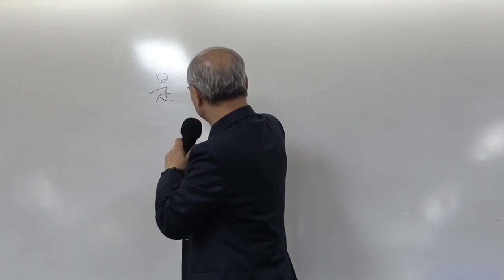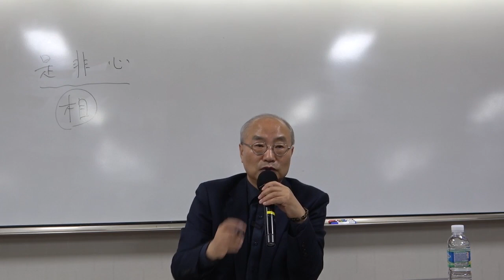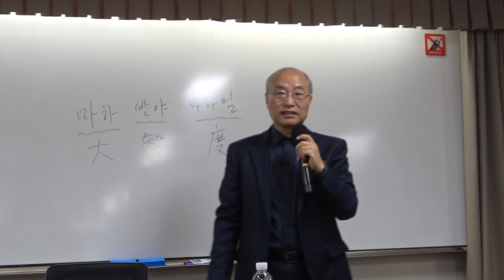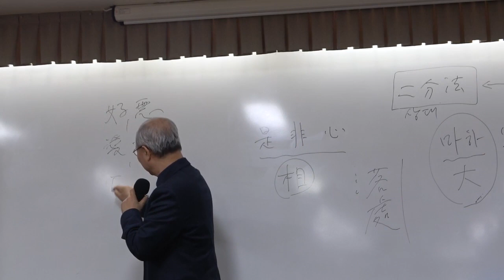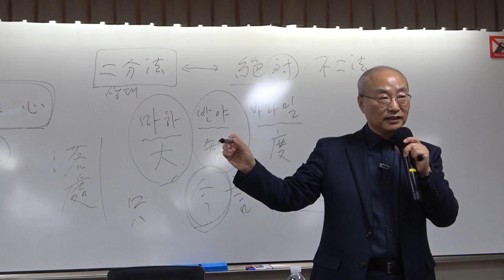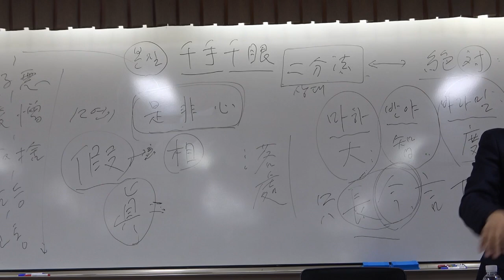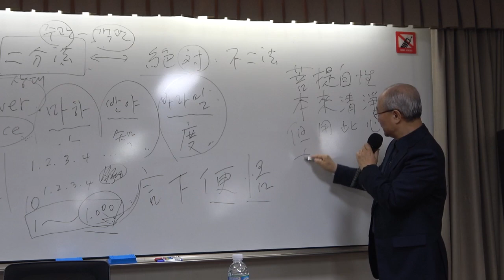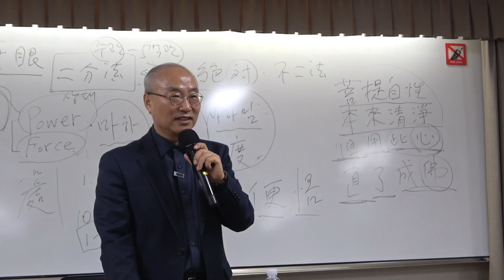혜능의 『육조단경』_1강(2)_『육조단경』 개요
혜능의 『육조단경』_1강(1)_『육조단경』 개요
(교재 10~29쪽)